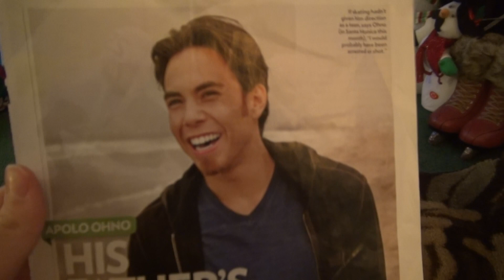All I Want for Christmas is Food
This year for Christmas, I decided to make your ears hurt.
Merry Christmas and a general happy holidays to everyone who celebrates something different! All I want for Christmas is Food.
Marry me Apolo

Or the state of my arteries

I just want it for my own
Food

Don't get me a pug for Christmas
Dressed up in a cute green shirt
If you're gonna get me a dog
I want it with ketchup, freshly served

I won't even hang my stocking
There upon the fireplace
Santa Claus will make me happy
If he leaves the cookies on the plate

Don't even care if I've a home
Just gotta eat it oh so soon
Make my wish come true

Blood pressure is spikin'
So highly everywhere
And the sound sound of childhood
Obesity fills the air
And everyone is dining
And thighs are supersizing
Santa won't you bring me what I really need
Won't you please bring me something to eat?

I don't want a lot for Christmas, just
The contents of a grocery store
Hey I'm sort of getting lazy
Can you drop it off inside the door

I just want want something that tastes
Like needing pants with elastic waists
Make me fat like you
All I want for Christmas is
Food

I can't hit the high notes
Food
Da da da da da
Please just nothing healthy, that's nasty
Food
La da da da da
Food, baby

Tagging purposes: Melanie Lech, thespartanchannel the spartan channel, All I Want for Christmas is You Mariah Carey, All I Want for Christmas is Food, All I Want for Christmas parody, Christmas parody, Billy Lech, Apolo Ohno, Marry me Apolo Ohno, I love you

Song parodied: All I Want for Christmas is You by Mariah Carey. I used a karaoke version that I purchased on iTunes.